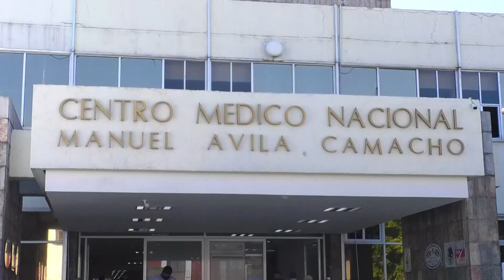🔴 El IMSS tendrá vigente una jornada de atención integral, para abuelitos, hasta el 26 de agosto.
🔴 La Jornada de Atención Integral Para Personas Mayores, que organiza el IMSS, culminará el próximo 26 de agosto, por lo que todos aquellos que requieran atención médica, física, sicológica y social, pueden acudir a recibirla sin ningún costo.